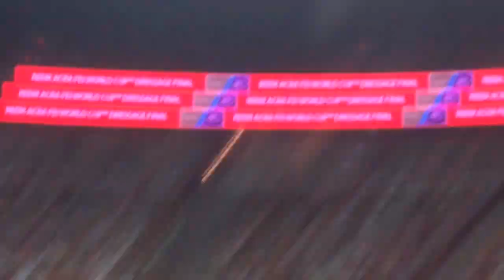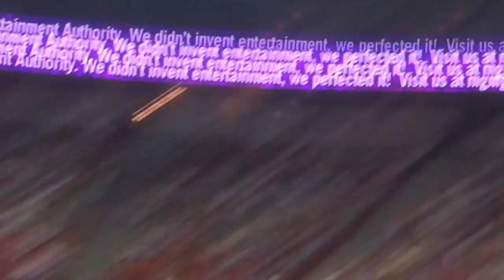Charlotte Bredahl Jan Ebeling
Pas de Deux in Las Vegas April 2015
During World Cup.